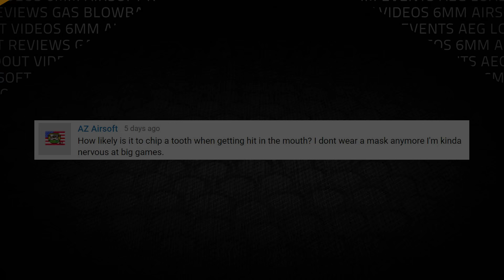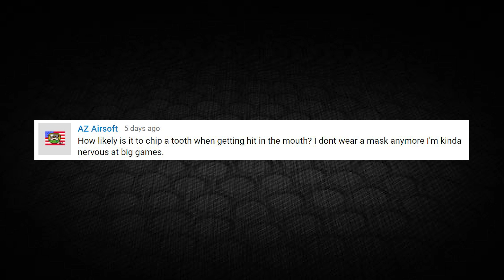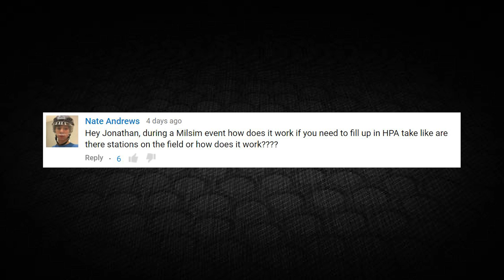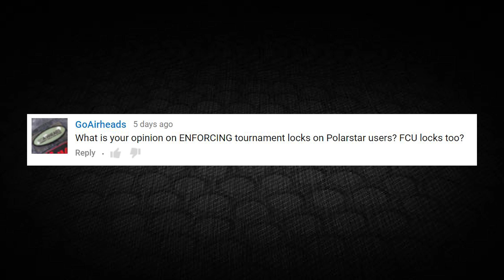Face Protection Required in Airsoft? | Airsoftology Mondays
In the episode of Airsoftology Mondays, Jonathan's answering your questions on HPA "locks" to prevent cheating, tooth / face protection on the field (and how often teeth get shot out) and filling air tanks at MilSim games.

A huge thanks goes out to Palco Sports and Code Red Headsets for helping keep Airsoftology Mondays free!